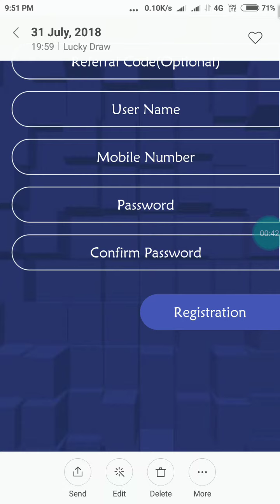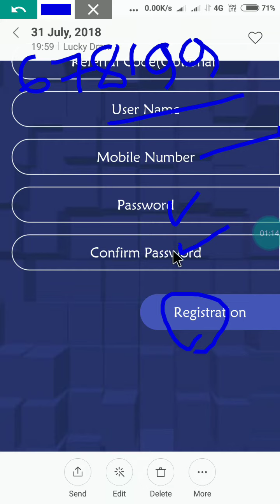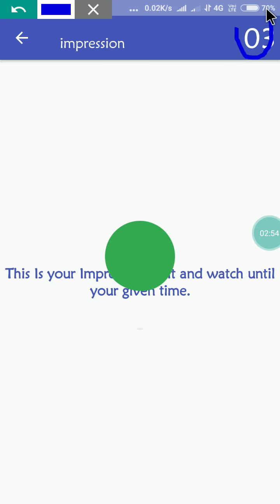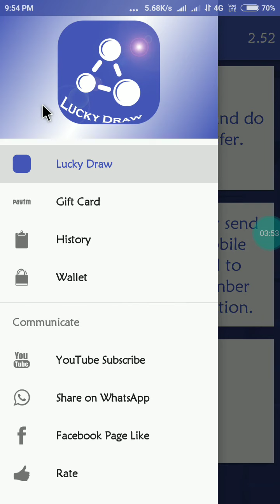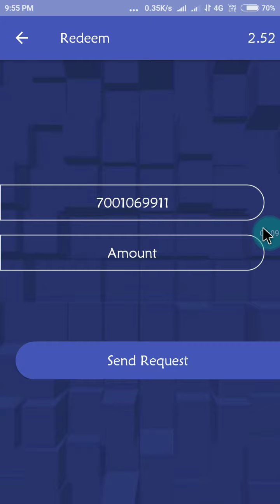New earning app minimum redeem ₹5 free Paytm cash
Download link-Refer and Earn money by enter this refer code '678199'.